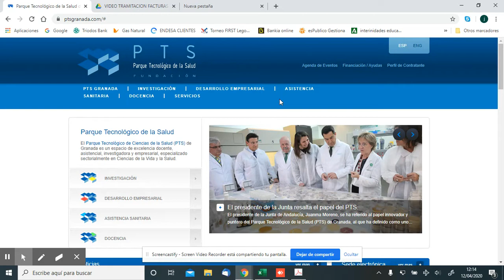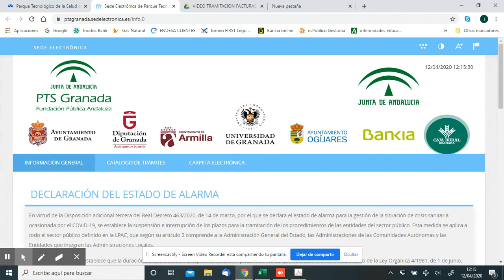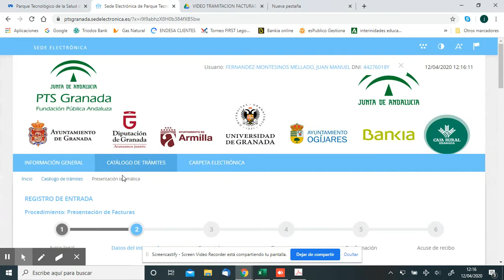Cómo tramitar la presentación de facturas para la Fundación PTS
Procedimiento paso a paso de cómo se deben presentar la facturas que vayan dirigidas a la Fundación PTS de cualquier proveedor a través de la sede electrónica de la entidad.